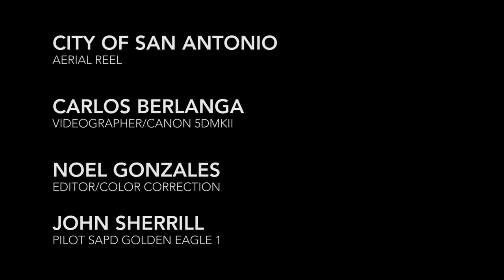2015 AERIAL REEL